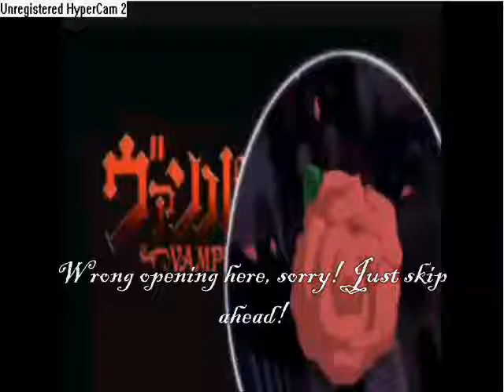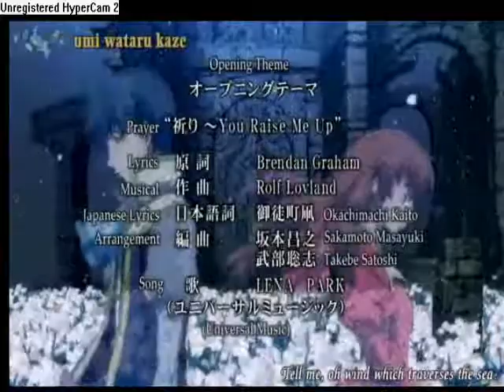Anime Mix~Only Girl in the World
Artist-Rihanna
I haven't been uploading recently for a lot of reasons, but I spent a while on this video, so please enjoy!
Also at the beginning, that is my old opening. Not the right one. Just skip ahead, okay? The sound quality is not good at all...

There are like 20 animes in here, so I'm sorry about the episode numbers. Uhm, any requests? Comment, sub, rate!

Lyrics~

[VERSE 1]
I want you to love me, like I'm a hot ride
Be thinkin' of me, doin' what you like
So boy forget about the world cuz it's gon' be me and you tonight
I wanna make your beg for it, then imma make you swallow your pride
oooohhh

[CHORUS]
Want you to make me feel like I'm the only girl in the world
Like I'm the only one that you'll ever love
Like I'm the only one who knows your heart
Only girl in the world...
Like I'm the only one that's in command
Cuz I'm the only one who understands how to make you feel like a man, yeah
Only one...

[VERSE 2]
Want you to take it like a thief in the night
Hold me like a pillow, make me feel right
Baby I'll tell you all my secrets that I'm keepin', you can come inside
And when you enter, you ain't leavin', be my prisoner for the night, oh

Cuz I'm the only one who understands, like I'm the only one who knows your heart, only one...

[BRIDGE]
Take me for a ride, ride
Oh baby, take me high, high
Let me make you first, first
Oh make it last all night, night
Make it last all night

[CHORUS]
Cuz I'm the only one who understands how to make you feel like a man
Girl in the world...